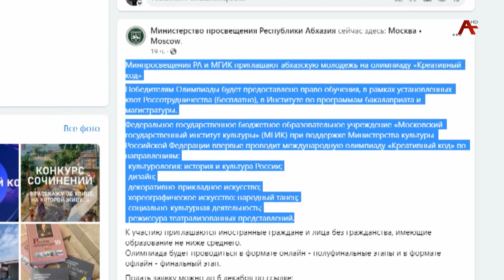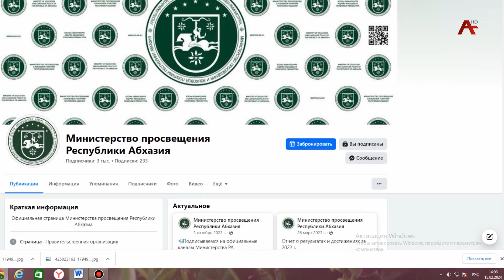Абхазские школьники принимают участие в различных международных олимпиадах и конкурсах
В последние годы наши абхазские школьники активно принимают  участие в различных международных  олимпиадах и конкурсах, которые открывают перед ними большие возможности. Этому  способствует министерство просвещения  Республики Абхазия.